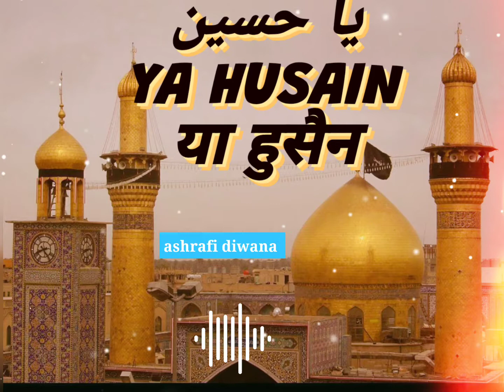ya husain ya husain - aise samajh na paenga rutba husain ka - abdul wahid ansari malegaon.best kalam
ashrafi diwana